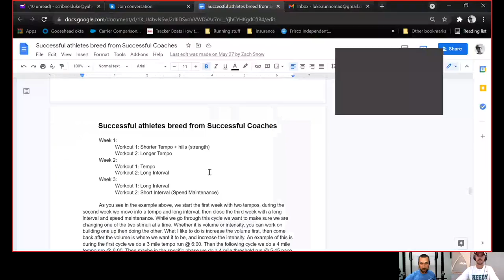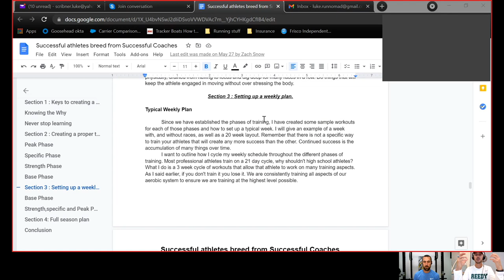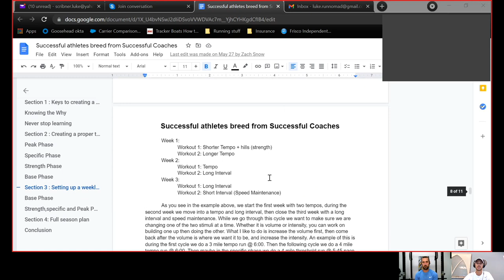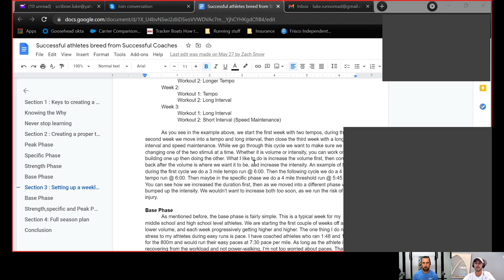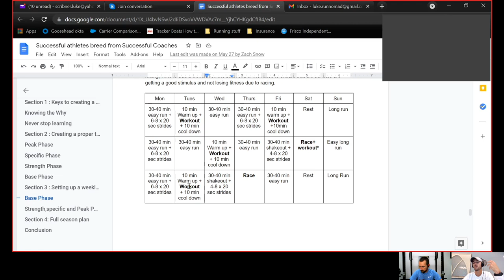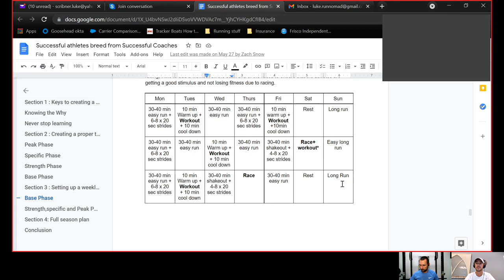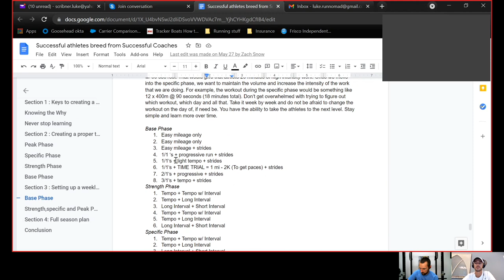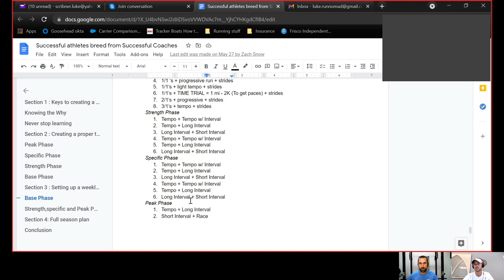Podcast Episode #110: Luke Scribner on How to Build & Coach a Successful Endurance Running Program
In this episode, Luke Scribner joins me to share his latest project for high school cross country and track coaches.  We talk through his "How To" guide for coaches who want to improve the quality of their distance running program.  This practical and easy to digest collection of keys to creating a successful training environment and step-by-step direction to creating a proper training program is a must-read for any high school coach who works with distance runners.

Luke Scribner is the Head Cross Country and Track Coach at Frisco Reedy High School.
Scribner comes from a background of running at Tarleton state collegiately, and Nomad Running society post collegiately. He coaches athletes of all ages and skills, from middle school to elites, and everything in-between.